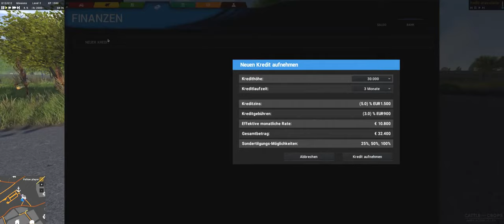Cattle and Crops Early Acces Lets PLay # 8 Bis später kleiner Freund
In diesem Lets Play #8 müssen wir uns von einem kleinen Freund, zumindes vorübergehend, trennen.